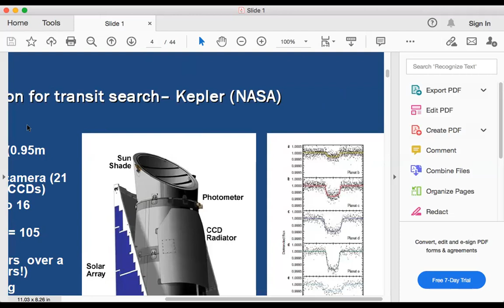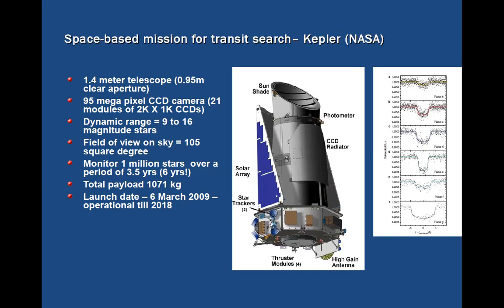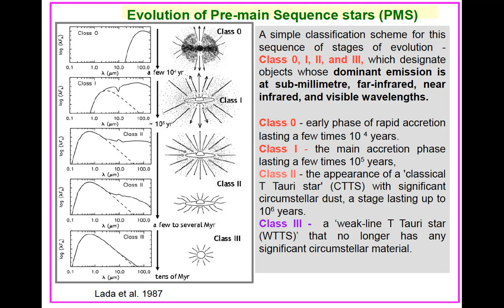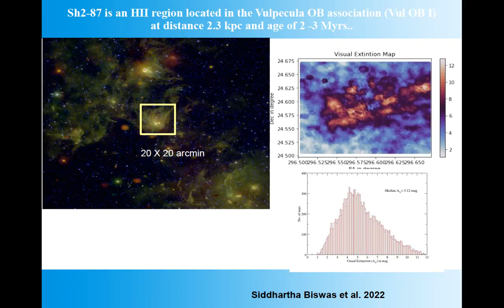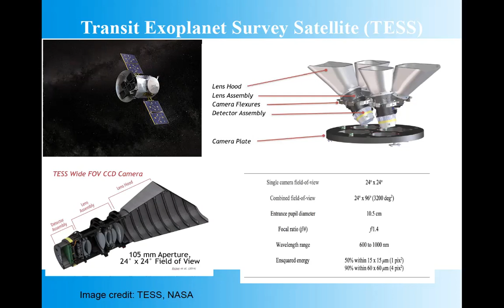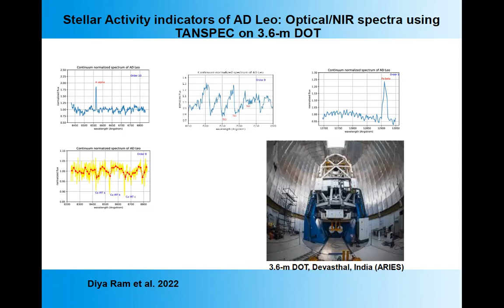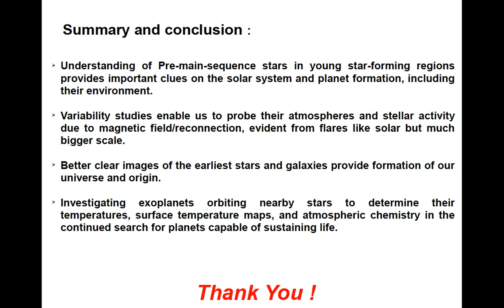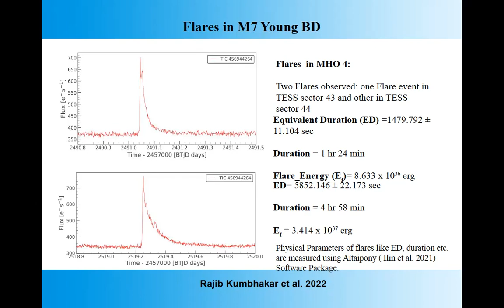Star-formation, Pre-main Sequence Stars and Very Low Mass stars to Brown Dwarfs: Prof. Soumen Mondal